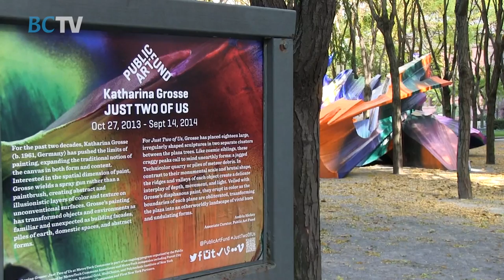Katharina Grosse: "Just Two of Us" Unveiling at Metrotech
Katharina Grosse: "Just Two of Us" at MetroTech Center is part of an ongoing program organized by the Public Art Fund, and sponsored by MetroTech Commons Associates and MetroTech companies including Forest City Ratner Companies, JPMorganChase, National Grid, WellChoice, and Polytechnic Institute of New York University.

It is open to the public from now until September 14, 2014.